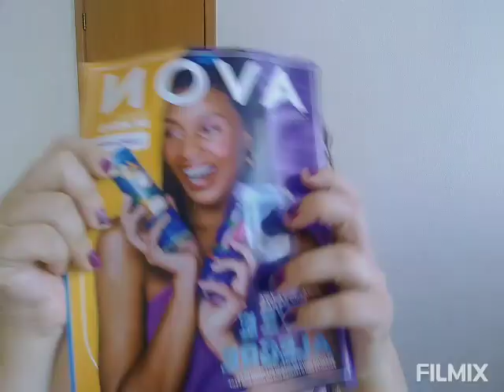LANÇAMENTO AVON AQUAVIBE BODY SPLASH JABUTICABA